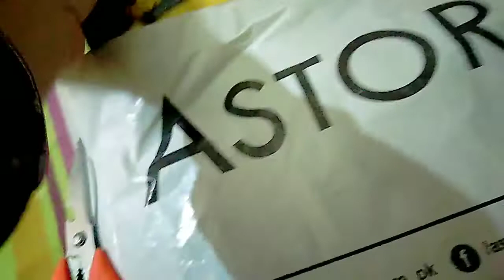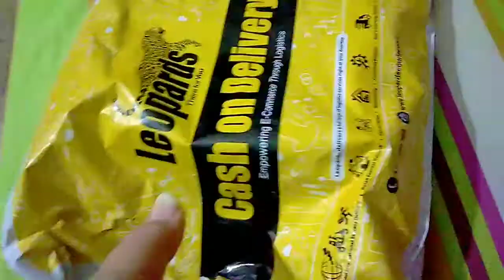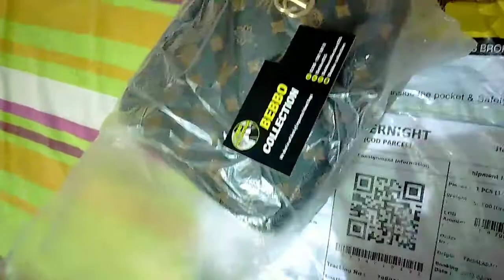Volg #12 ❤️ Evening routine Volg || Skincare |Walk||Cooking ❣️Edditing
Share some pr packages review products
Share some evening routine
Daily life |shopping |daily volgging |cooking |Skincare |haircare |food |reviews |Pakistani volgging